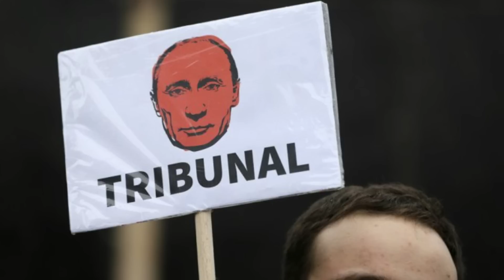КРАЇНИ РІШУЧЕ НАЛАШТОВАНІ НА АРЕШТ ПУТІНА!